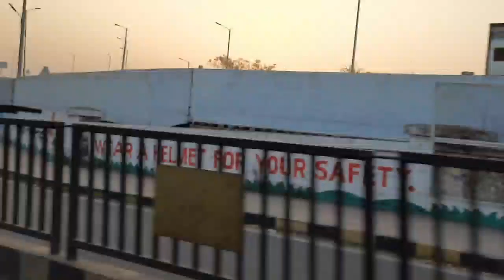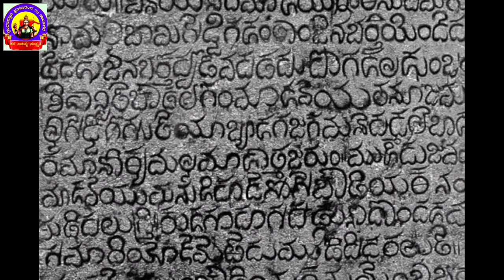Puna - Pataaleshwara Temple ಕನ್ನಡ ರಾಷ್ಟ್ರಕೂಟ ರಾಜರ ಪೂಣಾ ಪಾತಾಳೇಶ್ವರ ದೇವಾಲಯ; -ಆರ್.ಶಿವಕುಮಾರಸ್ವಾಮಿಕುರ್ಕಿ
ಪೂಣಾ ಪಾತಾಳೇಶ್ವರ ಗುಹಾಂತರ ದೇವಾಲಯ  ವೀಕ್ಷಣೆ :

 ನಿರ್ದೇಶನ- ನಿರೂಪಣೆ : ಆರ್. ಶಿವಕುಮಾರಸ್ವಾಮಿ ಕುರ್ಕಿ, ದಾವಣಗೆರೆ.
 ಛಾಯಾಗ್ರಹಣ- ಸಂಕಲನ: ಕೆ.ಎಂ. ಶಿವಬಸವಾರಾಧ್ಯಸ್ವಾಮಿ ಕುರ್ಕಿ